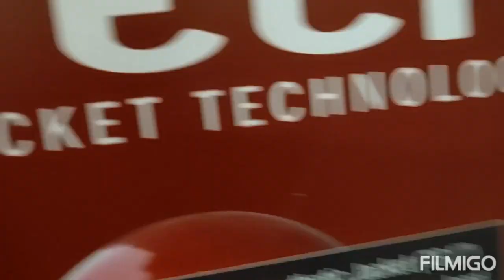A day at Fleet Farm, Interviews with Random people (vlog #5)